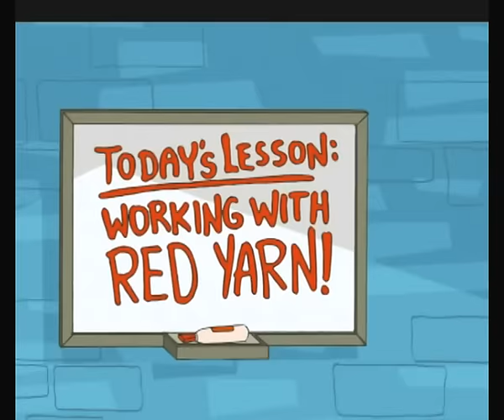Phineas and Ferb Music Video - E.V.I.L. B.O.Y.S - Number 6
The Disney XD UK channel viewers voted for their top 10 favourite Phineas and Ferb music videos. They were shown on the channel, but we love them so much, we want to share them with you too.

In at #06 is E.V.I.L. B.O.Y.S!